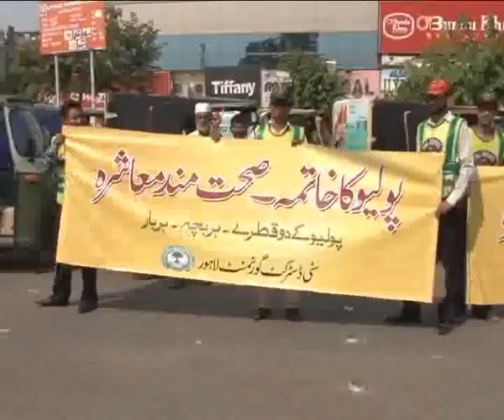DCO Noor Ul Amin & CDGL Deptt Polio Awareness Walk & Cycling Pkg By Junaid Riaz City42